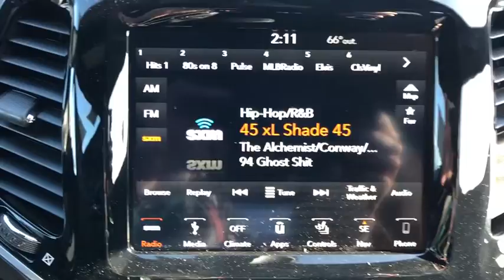2019 Jeep Cherokee Ventura, Oxnard, San Fernando Valley, Santa Barbara, Simi Valley, CA G1355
Granite Crystal Metallic Clearcoat New 2019 Jeep Cherokee available in Ventura, California at

2019 Jeep Cherokee High Altitude - Stock#: G1355 - VIN#: 1C4PJLDX7KD332727

Crown Dodge
6300 King Drive

GVWR: 5 500 LBS,BLACK  PREMIUM LEATHER TRIMMED BUCKET SEATS,9 AMPLIFIED SPEAKERS W/SUBWOOFER,QUICK ORDER PACKAGE 26P HIGH ALTITUDE  -inc: Engine: 3.2L V6 24V VVT w/ESS  Transmission: 9-Speed 948TE Automatic  Body Color Wheel Flares  Body Color Door Claddings  Granite Crystal Grille Surrounds  Bridgestone Brand Tires  Granite Crystal Rr Fascia Lwr Valance  Gloss Black Rear Fascia Applique  High Altitude Package  Black Day Light Opening Moldings  SiriusXM Travel Link  5-Year SiriusXM Travel Link Service  5-Year SiriusXM Traffic Service  4G LTE Wi-Fi Hot Spot  1-Year SiriusXM Guardian Trial  HD Radio  SiriusXM Traffic Plus  For Details Visit DriveUconnect.com  GPS Navigation  Body Color Fascias  Granite Crystal Exterior Badging  Granite Crystal Roof Rails  Granite Crystal Exterior Accents  Tungsten Interior Accent Stitching  Anodized Gun Metal Interior Accents  Body Color Ext Sill Moldings,3.251 AXLE RATIO,TRANSMISSION: 9-SPEED 948TE AUTOMATIC  (STD),ENGINE: 3.2L V6 24V VVT W/ESS  -inc: 3.251 Axle Ratio  Anti-Lock 4-Wheel-Disc Brakes  Dual Bright Exhaust Tips  GVWR: 5 500 lbs,GRANITE CRYSTAL METALLIC CLEARCOAT,TECHNOLOGY GROUP  -inc: Lane Departure Warning Plus  Auto High Beam Headlamp Control  Rain Sensitive Windshield Wipers  Adaptive Cruise Control w/Stop & Go  Advanced Brake Assist  Full Speed Forward Collision Warning Plus  Side Distance Warning  Parallel/Perpendicular Park/Unpark Assist w/Stop,Turbocharged,Front Wheel Drive,Power Steering,ABS,4-Wheel Disc Brakes,Brake Assist,Aluminum Wheels,Tires - Front Performance,Tires - Rear Performance,Heated Mirrors,Power Mirror(s),Integrated Turn Signal Mirrors,Rear Defrost,Privacy Glass,Intermittent Wipers,Variable Speed Intermittent Wipers,Rear Spoiler,Remote Trunk Release,Power Liftgate,Power Door Locks,Daytime Running Lights,Automatic Headlights,Fog Lamps,AM/FM Stereo,Navigation System,Satellite Radio,Bluetooth Connection,HD Radio,Premium Sound System,MP3 Player,Steering Wheel Audio Controls,Auxiliary Audio Input,Power Driver Seat,Power Passenger Seat,Mirror Memory,Driver Adjustable Lumbar,Seat Memory,Passenger Adjustable Lumbar,Pass-Through Rear Seat,Rear Bench Seat,Adjustable Steering Wheel,Trip Computer,Power Windows,Leather Steering Wheel,Heated Steering Wheel,Keyless Entry,Keyless Start,Universal Garage Door Opener,Cruise Control,Climate Control,Multi-Zone A/C,Woodgrain Interior Trim,Leather Seats,Bucket Seats,Auto-Dimming Rearview Mirror,Driver Vanity Mirror,Passenger Vanity Mirror,Driver Illuminated Vanity Mirror,Passenger Illuminated Visor Mirror,Floor Mats,Remote Engine Start,Smart Device Integration,Heated Front Seat(s),Engine Immobilizer,Security System,Traction Control,Stability Control,Front Side Air Bag,Rear Parking Aid,Blind Spot Monitor,Tire Pressure Monitor,Driver Air Bag,Passenger Air Bag,Front Head Air Bag,Rear Head Air Bag,Passenger Air Bag Sensor,Rear Side Air Bag,Knee Air Bag,Child Safety Locks,Back-Up Camera